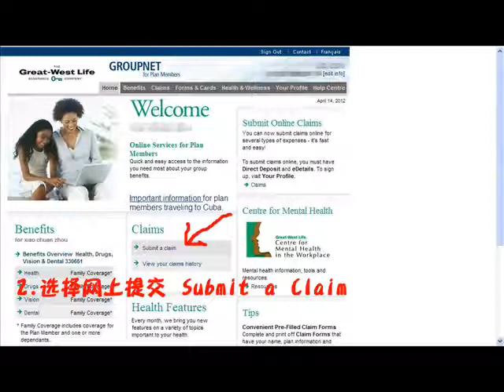Great-West Life申请说明abc （加拿大版）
Great-West Life Genco 医疗保险 针灸 按摩 脊椎 足疗鞋垫 医药费